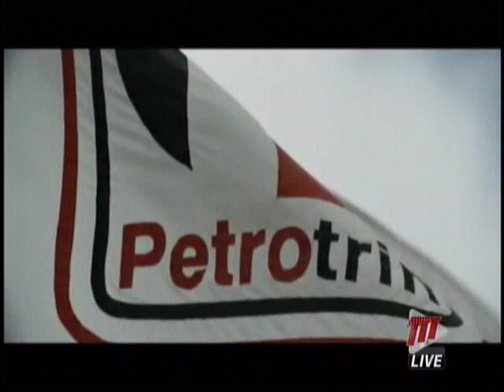Petrotrin Terminations To Continue After Appeal Court Grants Stay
The Industrial Court injunction, preventing the termination of Petrotrin's 5,000 employees by the end of the month, has been stayed by the Court of Appeal.

The application for the stay was heard by Justice of Appeal Charmaine Pemberton at a chamber court at the Hall of Justice, Port of Spain on Wednesday. She delivered her ruling just after 11:30pm.

At a marathon session, Petrotrin's lawyers, led by Reginald Armour, SC, sought to convince the judge that the stay was necessary since it is the company's contention that the Industrial Court made several errors in law when it granted the injunction on Monday.

A hearing of the appeal of the injunction is set for next week.